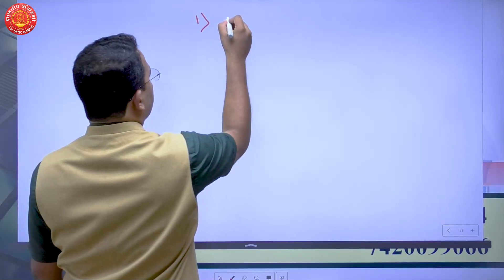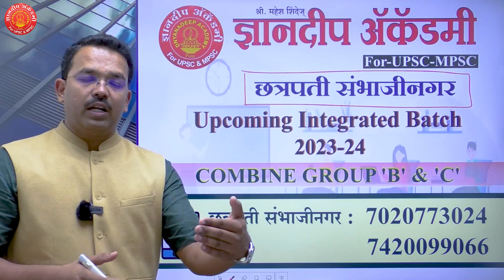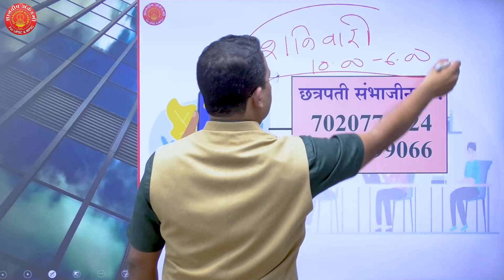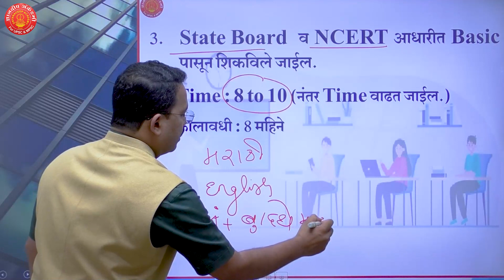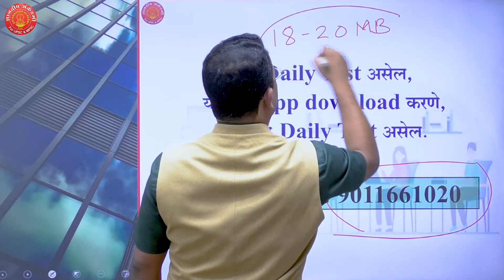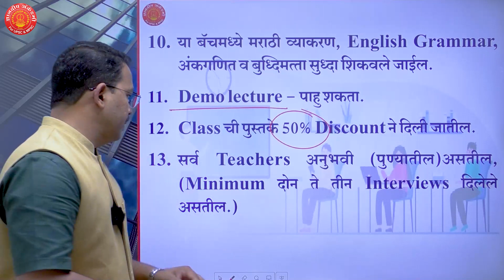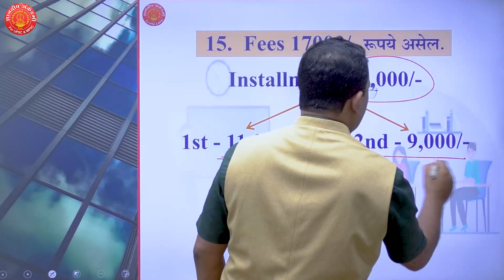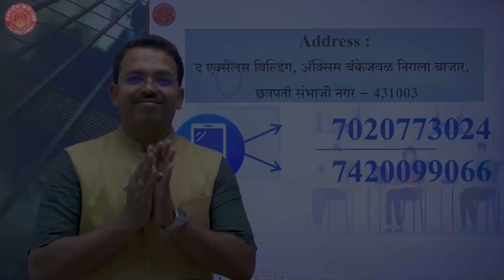COMBINE (गट ब व क)OFFLINE INTEGRATED BATCH 2023. | ज्ञानदीप अकॅडमी, छ.संभाजीनगर.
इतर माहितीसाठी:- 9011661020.